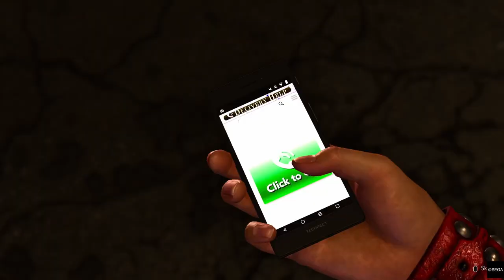Volcano Tattoo - Like A Dragon : Infinite Wealth - Part 28 (Gameplay / Walkthrough 2024)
( Chapter 9 : Hard Headed Woman )
Like a Dragon: Infinite Wealth is a role-playing video game developed by Ryu Ga Gotoku Studio and published by Sega. The game is the ninth mainline entry of the Like a Dragon series, and a direct sequel to Yakuza: Like a Dragon (2020) and the spin-off title Like a Dragon Gaiden: The Man Who Erased His Name (2023).

Infinite Wealth stars Ichiban Kasuga, protagonist of Yakuza: Like a Dragon, and Kazuma Kiryu, the original protagonist of the series, and takes place in the franchise's first-ever overseas locale, Hawaii, in addition to familiar settings in Japan. Together with old and new allies, Kasuga and Kiryu team up to help the former find and reunite with his mother in Hawaii, while the latter struggles to survive with lung cancer.